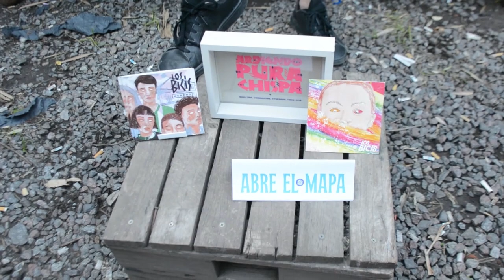Los Bicis cumplieron 10 años y lo festejaron en Rojo Bar